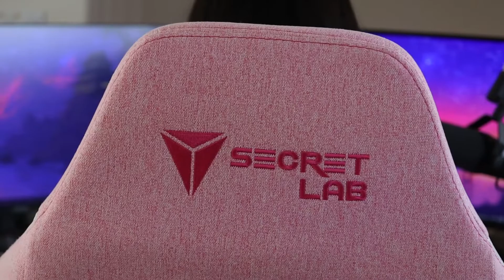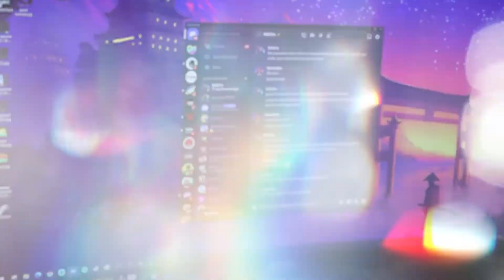Welcome GamerBae to the Inferno!! - Presented by: PolyDoge